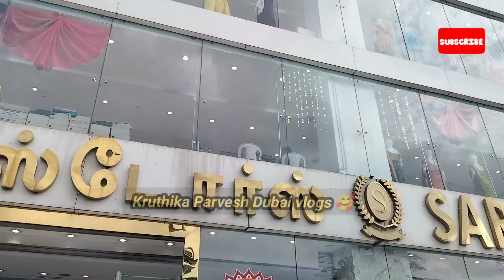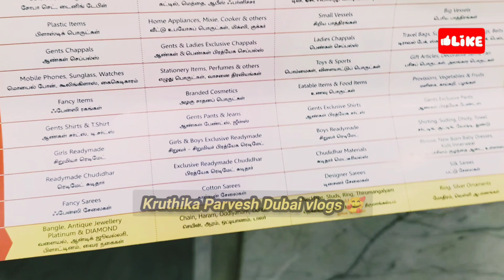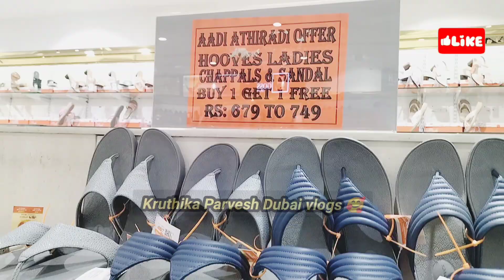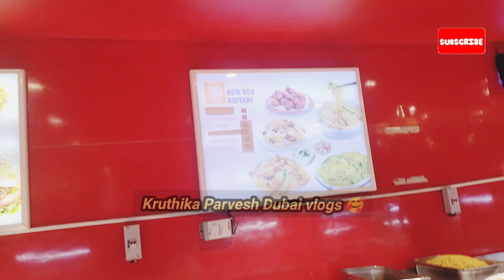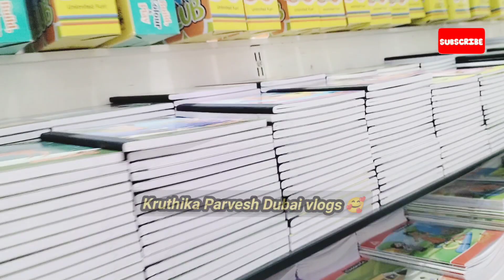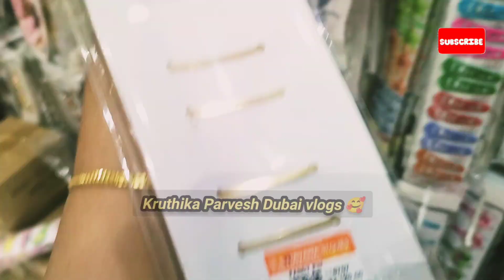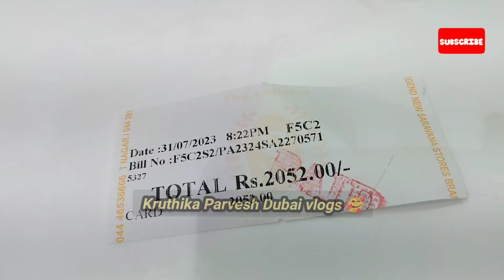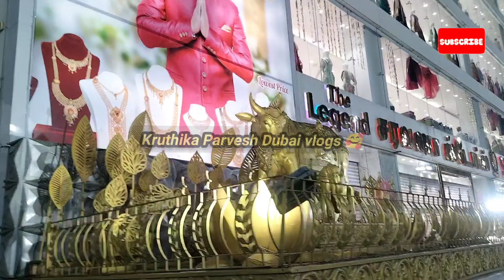Chennai Saravana Stores Latest &Trendy Collections Dubai Teluguvlogs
Chennai Saravana stores latest trendy collections